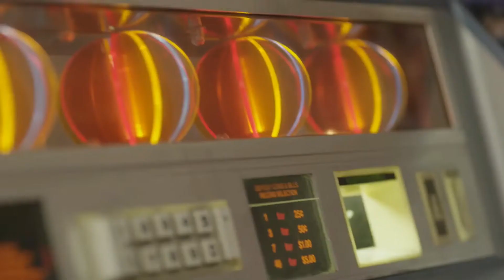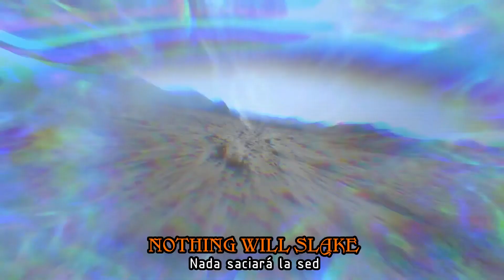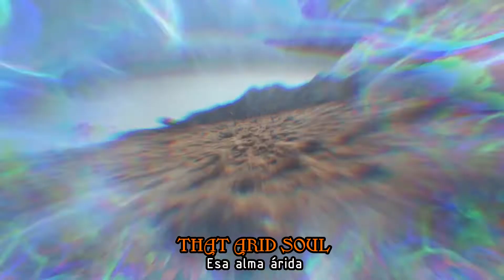Meshuggah: I Am That Thirst (Subtítulos inglés - español)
Toda la música es propiedad de Meshuggah

País: Estados Unidos
Álbum: Immutable
Año: 2022